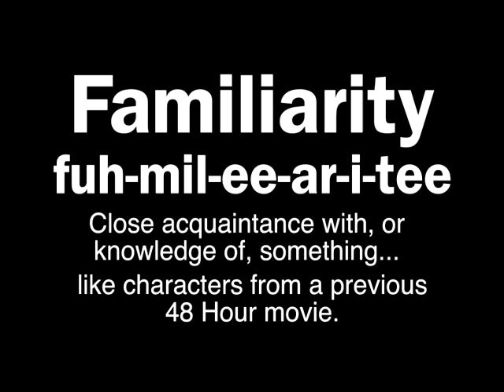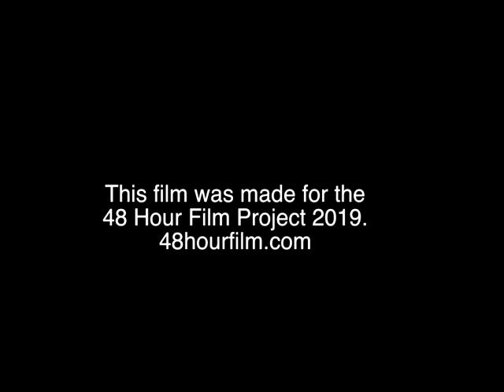Familiarity : A 48 Hour Film Project (2019)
Gladhouse Studio's 2019 entry in the 48 Hour film project - Des Moines.

Mike D'Amato and Ken are back in this sequel to the award winning short, "Peregrination."

Starring Ken Reams, Jack Reynolds, Bea Noguera, William Richard Mcclain, and Jr. Carson E. Whitlow.